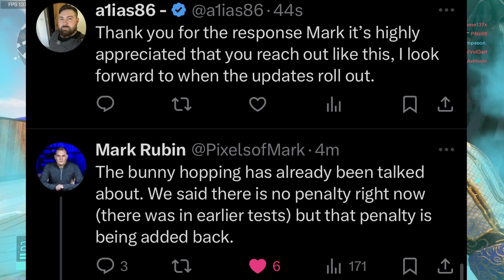XDefiant - Is it a COD Killer? - Review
A honest review by myself on XDefiant, where I go over what I like and dislike. I also touch on issues and give my score on how I rate it in it's current state.

Video was Edited by@DevetronGaming

Gameplay in Video also captured by Devetron